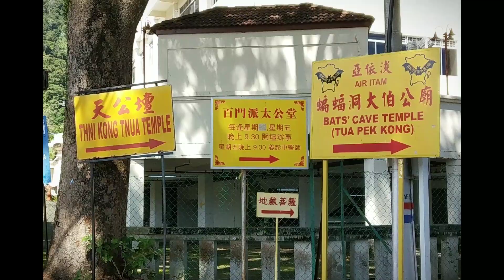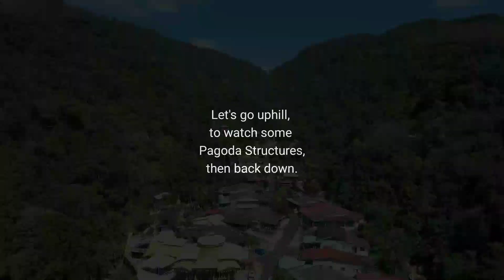Bat Cave Buddhist Temple, Penang, Malaysia.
A cave, housed over with a Buddhist Temple. Nearby the Penang Hill Railway Station. Uphill from the temple is a place with Golden Pagodas ( Buddhist ). This area overlooks Air Itam. Videos with Xiaomi midrone4K.